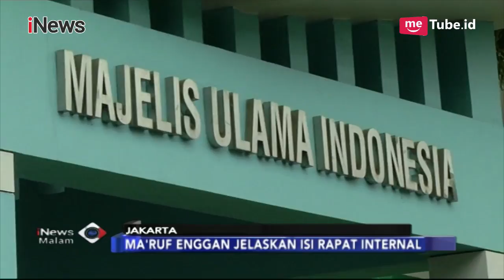Ma'ruf Amin Hadiri Rapat Internal sebagai Ketua MUI - iNews Malam 06/11